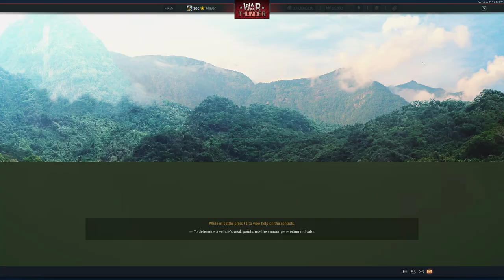20240829-231953 NRB-JP 1-2-4726-1-1_2f IJN Yubari